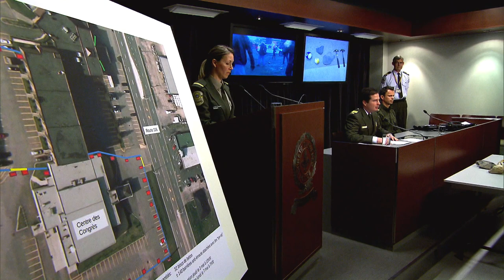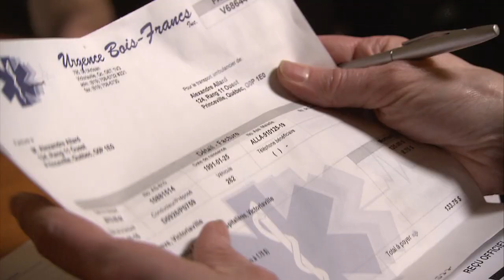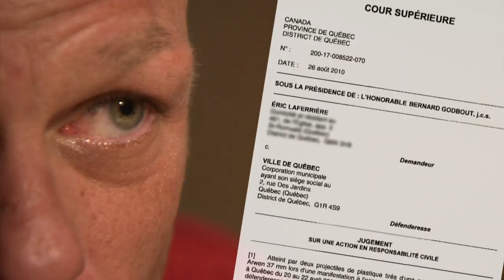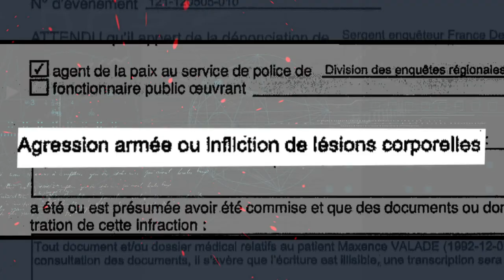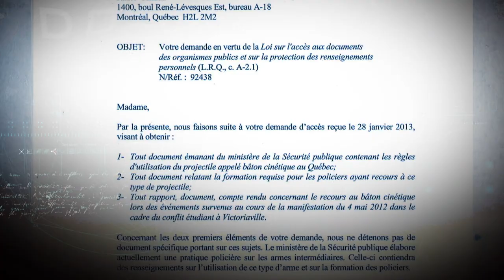Enquête | Force Policière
Reportage du 28 mars 2013

Trois personnes ont été grièvement blessées dans la manifestation qui a eu lieu à Victoriaville, où s’est tenu le congrès du Parti libéral en mai 2012, en plein printemps étudiant. Les trois victimes sont persuadées d’avoir été blessées par des bâtons cinétiques, un type de projectile utilisé par la Sûreté du Québec pour neutraliser des gens dangereux. La police soutient que non. Mais nos images révèlent autre chose. Enquête sur une arme méconnue.

Journaliste : Sylvie Fournier
Réalisatrice : Sonia Desmarais
Monteurs : Bernard Lapointe, Pierre Ducrocq
Caméramans : Denis Christopherson, Jean-Pierre Gandin, Pierre Mainville, Nicolas St-Germain, Jérôme Turmel
Preneurs de son : Diane Gaudreau, Jean Lemieux